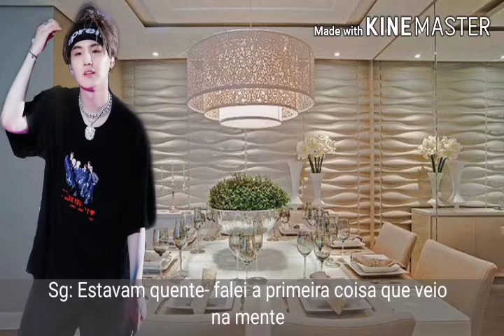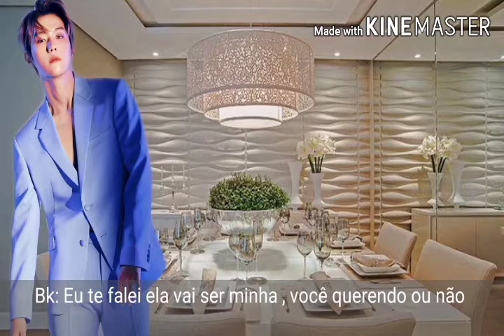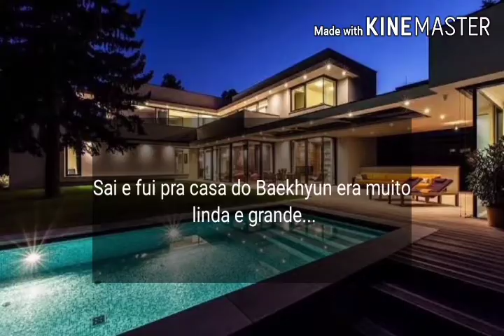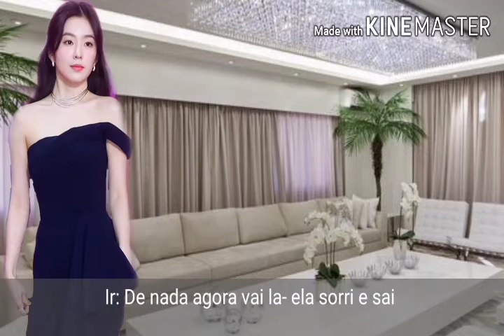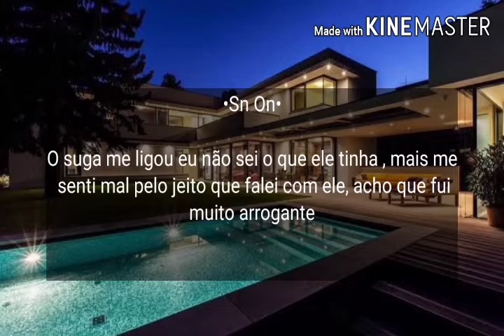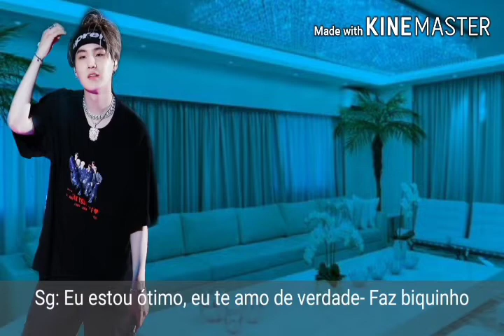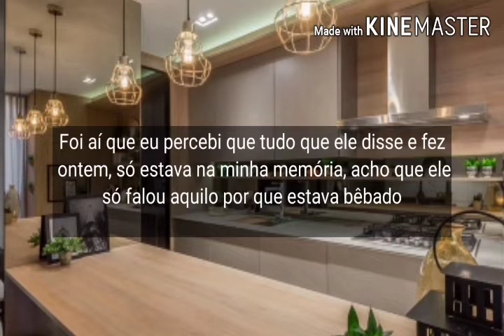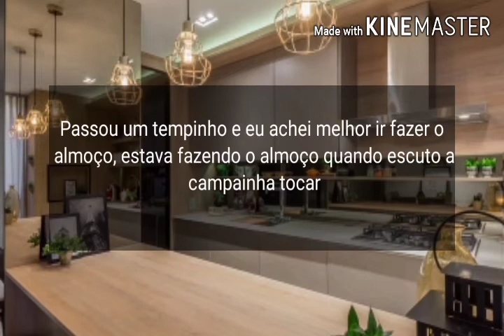Imagine Suga- Casamento Arranjado Parte 11 ( Min Yoongi 💜)